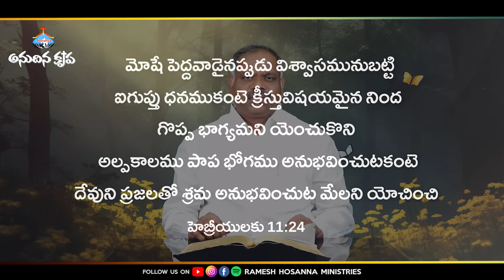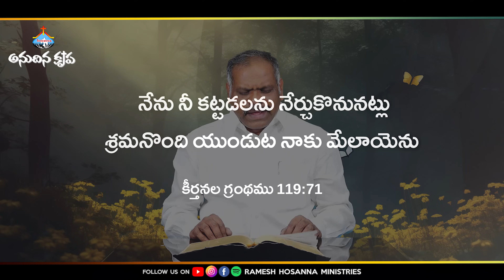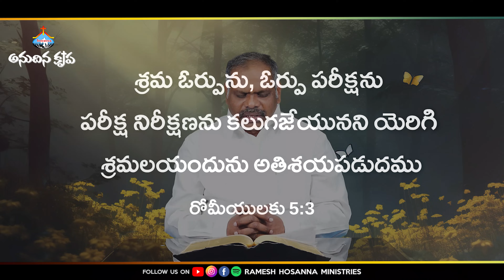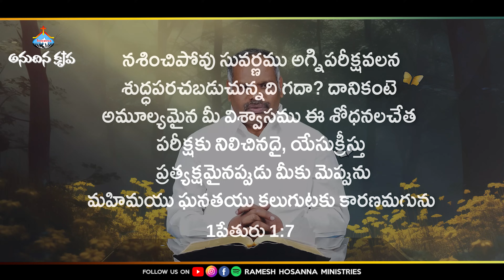7th Feb 2024 | Hosanna Anudhina Krupa | Ps.Ramesh Garu